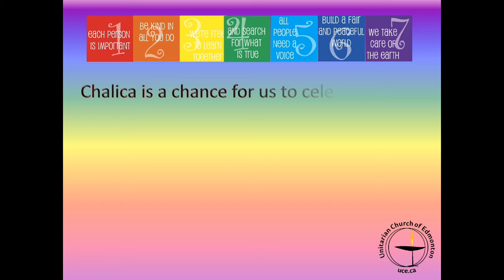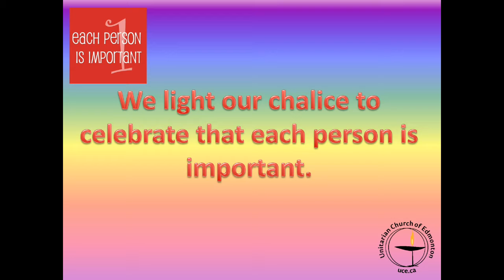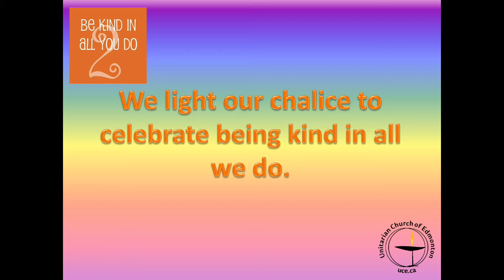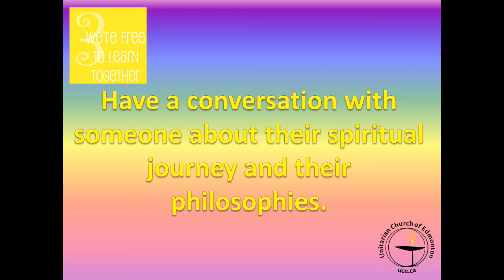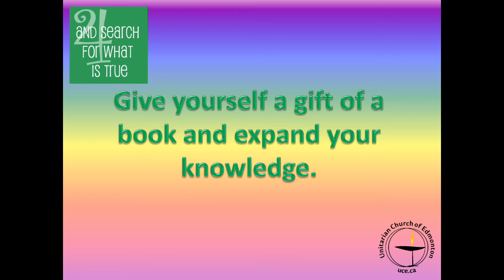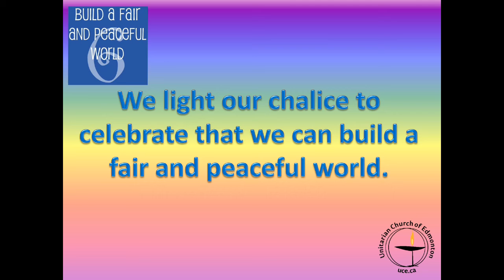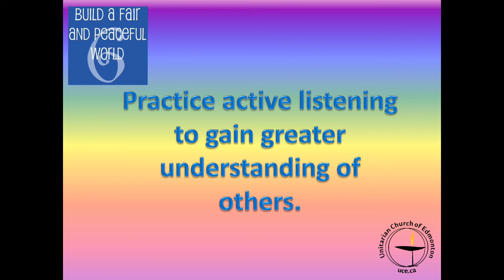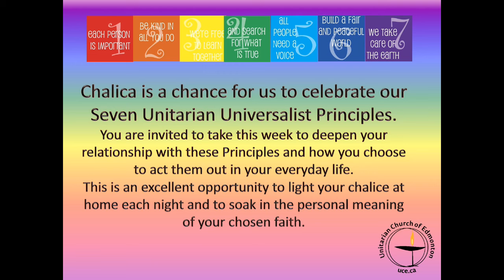Lauren Kay, RE Children & Youth, “Chalica”, 3 Dec 2017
The RE Children & Youth host a service to give you a crash course into this unique UU holiday! We sing Chalica songs and explore our UU faith. Chalica is a uniquely UU holiday dreamed up by Darlene Marshall in 2005. It is a week long holiday, during which we honor and celebrate our seven Unitarian Universalist principles. Those who celebrate Chalica spend each day reflecting on one principle—putting it into practice through their words and deeds.